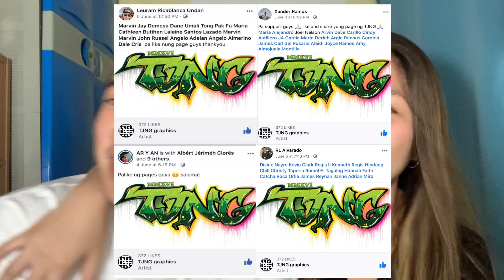“SELECTA” DANCE REMIX & CHOREOGRAPHY BY KENNEDY | ARKEN VLOG #76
Love lots,
ARKEN ♡